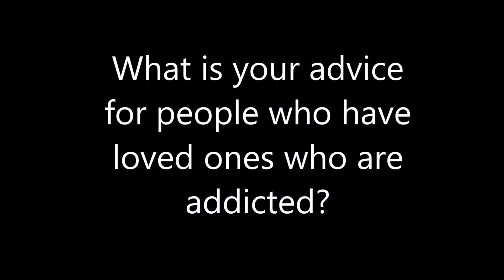Q&A with Zach Rhoads of The Social Exchange (All 5 parts)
Zach Rhoads answers FAQs from listeners of "The Social Exchange" podcast.

(Compilation of videos part 1 - 5)

The Social Exchange Podcast is made possible, in part, through the support of Dr. Stanton Peele's online "Life Process Program.”

If you, or someone you know, struggles with addiction-- and if you think you'll benefit from affordable online counseling (from the comfort of home)--- then you may get tremendous value from Dr. Stanton Peele's "Life Process Program."  Check it out.. see if it's right for you